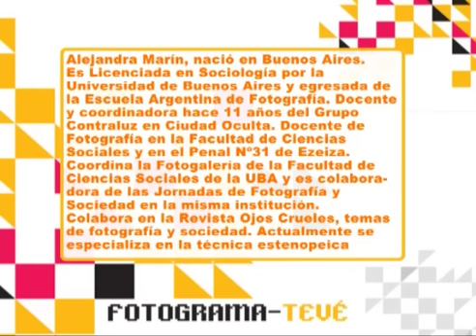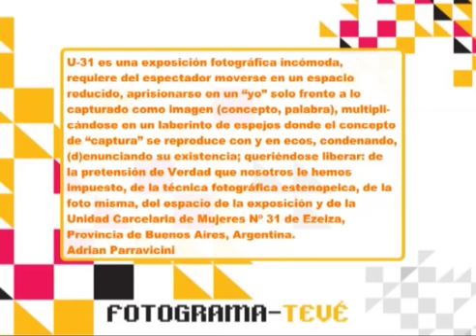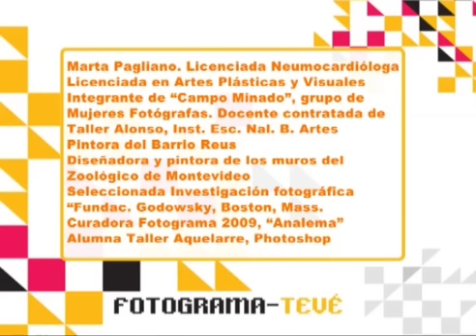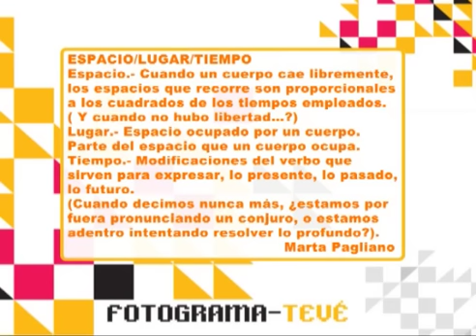PROGRAMA 1 - 21 de setiembre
ENTREVISTA 1: Presentación de Fotograma-11, por Daniel Sosa y Alexandra Nóvoa (CMDF). ENTREVISTA 2: Presentación de las muestras inaugurales por Santiago Tavella (CE-Subte) y Majo Zubillaga (integrante de la muestra Memoria Fotográfica). EXPOSICIONES: Alejandra Marín y Marta Pagliano.